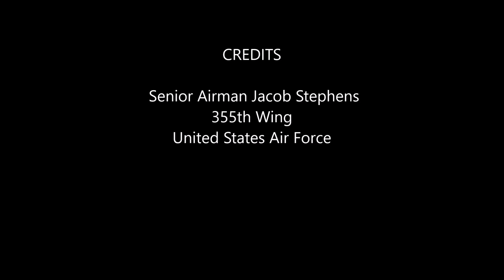A-10C Thunderbolt II Demo . United States Air Force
B-Roll package of the A-10C Thunderbolt II Demonstration Team at the Festival of Flight airshow at NAF El Centro, California, March 12, 2022.

This channel is all about the military. Check out other awesome military videos on this channel.

**Help us translate this video title and description into your language**